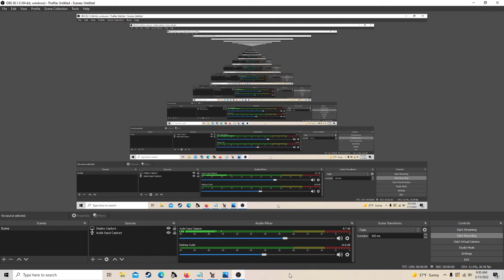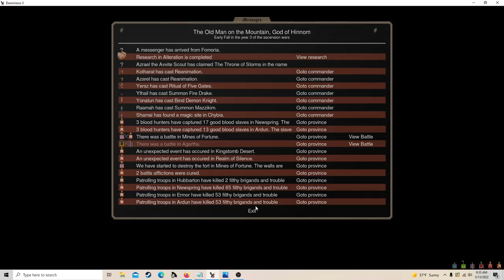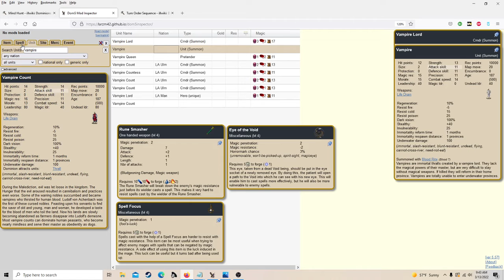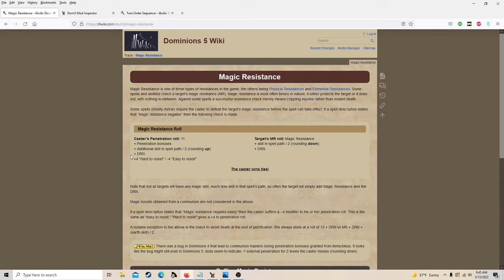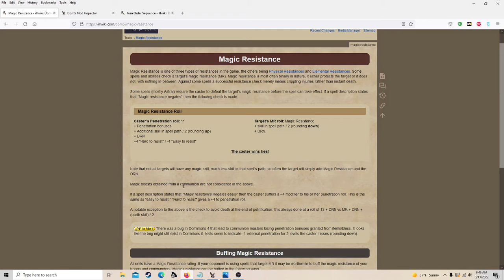In Times of Peace, Prepare for War -- Hinnom Episode 38 | Dominions 5 Warriors of the Faith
In this episode, I analyze the current situation in the game. The Fomorian threat is beginning to loom, but to the West, the wars of men continue to unfold. The giants of Niefelheim and Agartha have gone dormant, and we prepare new, hideous weapons for use in the inevitable conflicts to come. Mindhunting, summoning demons, teleporting and spreading fear and panic amongst the ranks of the enemies... We must be prepared...